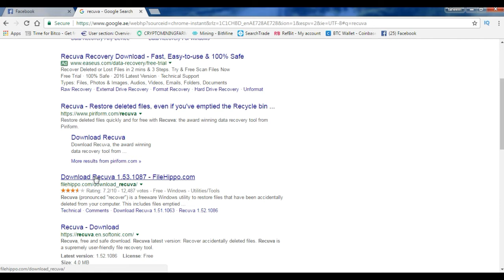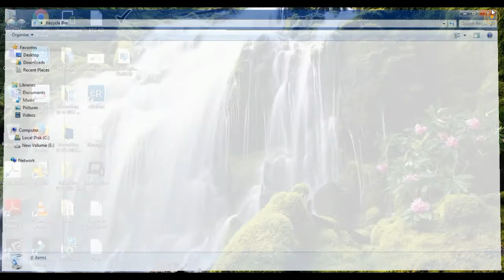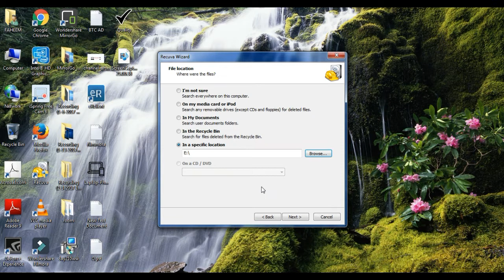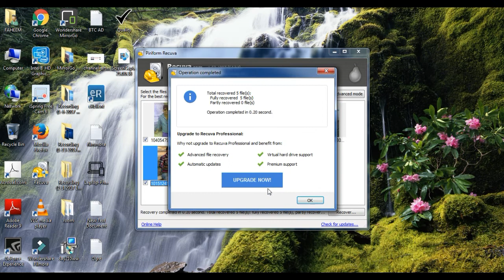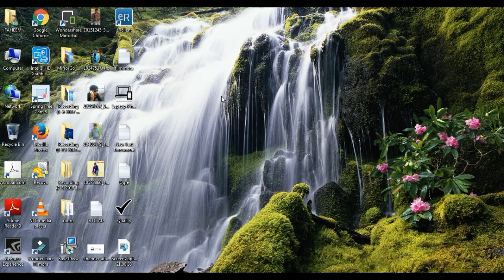How to recover data from hard drive in urdu/hindi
Hello,friends welcome to my you tube channel.today i am showing you how to recover data from hard drive in urdu/hindi,pen drive sd card.please like my video,share & subscribe my channel .thanks to you.

How to downlod youtube videos on android phone

how to solve imo calling problem in android mobile 2017

FREE MOVIE DOWNLOAD SITES

How to make facebook private

Android screen share to pc

Happy birthday song in hindI

Pattern lock is old security now update your mobile smart security

samsung phone problems

samsung galaxy imei check

How to find my lost phone

how to recover whatsapp delete massage

how to close your facebook account